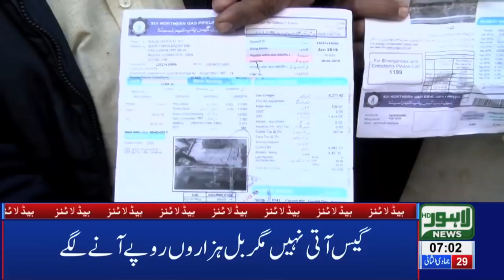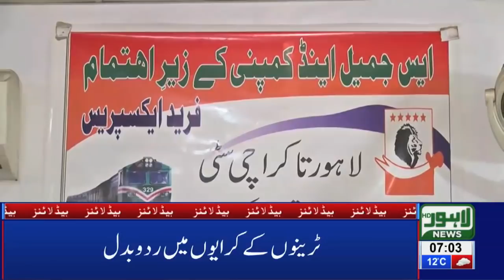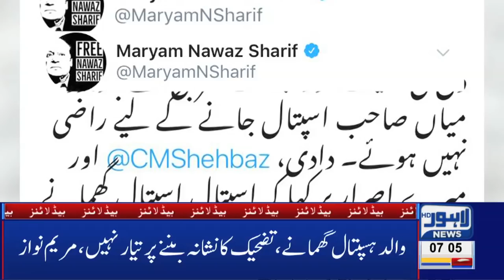07 AM Headlines Lahore News HD – 7th March 2019